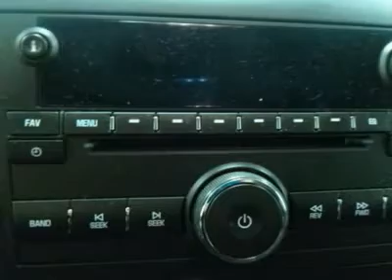2009 CHEVROLET SILVERADO 1500 Saginaw, MI 15109464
2009 CHEVROLET SILVERADO 1500 Saginaw, MI
Stock# 15109464
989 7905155